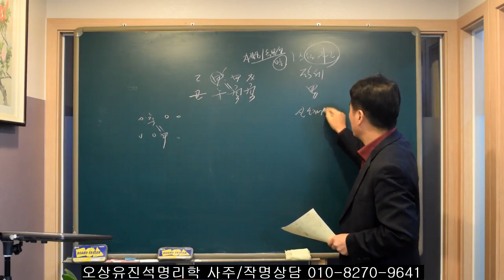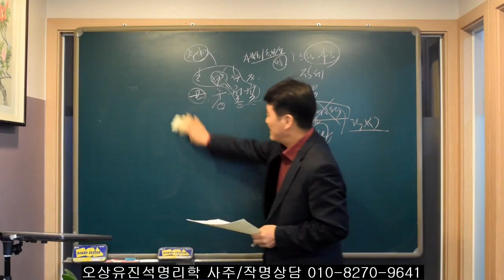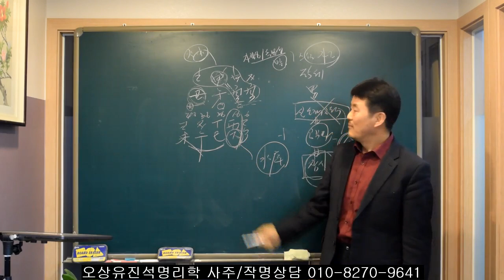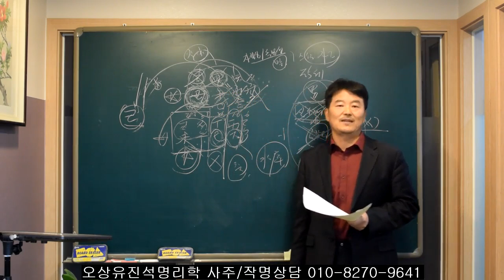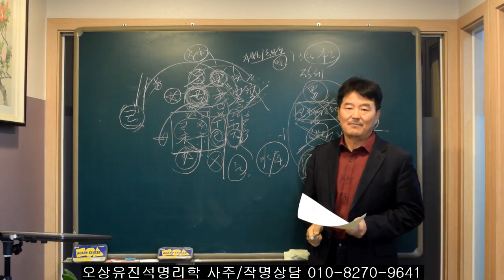개인 사주에서 보는 장사운/취업운/관직운/학업운. 오상유진석명리학강의